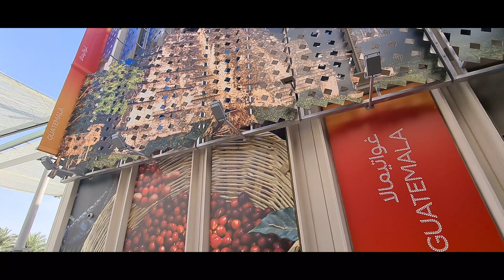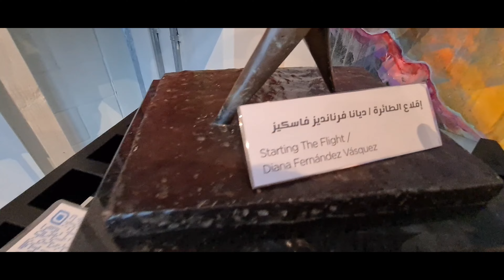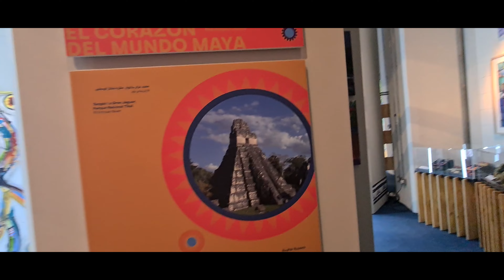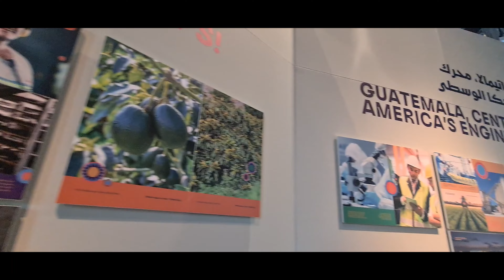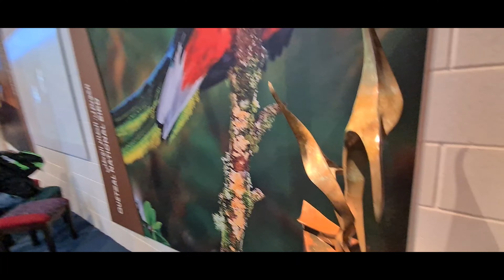🇬🇹 Guatemala Pavilion | Expo 2020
Guatemala 🇬🇹  : Central America's engine
A nation of marvels, both natural and manmade
Welcome to a unique hotspot of biodiversity and productivity

Virtual reality and multiple screens share information on Guatemala’s trade, investment, tourism, culture and rich history, helped by original artworks donated by some of the country’s top artists.

A spectacular wilderness with great opportunities for hiking, wildlife spotting and adventure sports.

A welcoming, affordable destination for both culture buffs and nature lovers searching for adventure.

A land of volcanoes, mountains and crystalline beaches overlooking the Pacific and the Caribbean.

A land of ancient Mayan temples and turquoise-hued limestone pools, Guatemala offers an incredible bounty of civilisation-spanning cultural monuments and geological marvels. The Central American nation’s pavilion at Expo 2020 offers action-packed virtual reality adventures that include climbing the massive Tikal temple or kayaking on the mirror-clear Lago de Atitlán. The pavilion is a visual feast, with video screens detailing the nation’s history and trade, alongside works from Guatemala’s top artists in its tourist showcases.

THEME: Guatemala: Central America's engine

ARCHITECT: Thematic District Pavilion

LOCATION: Opportunity District